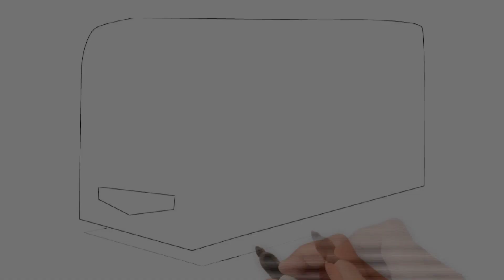BUS TINGKAT BERWARNA KUNING INI BISA MEMBAWA LEBIH DARI 30 ORANG ??? MARI DEH KITA GAMBAR BERSAMA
Video belajar menggambar Dan Mewarnai untuk anak anak
Mudah di Tirukan dan Sebagai Hiburan Dengan Musik Yang Asik
Membantu menenangkan anak anak Untuk Belajar dan lebih Tenang

Jangan Lupa Tonton Video Kami lainya juga ya Teman-Teman.
Ini Sudah Saya Buatkan Playlistnya Di bawah.